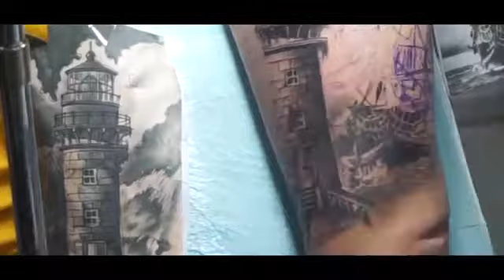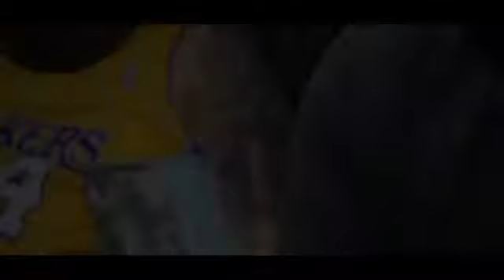Tattoos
Realistic tattoo design done in xtremeink tattoo studio by veer (ustad ji)